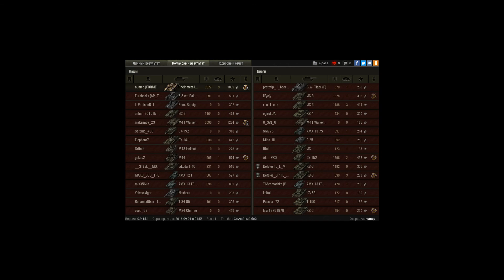Rheinmetall Skorpion G, Энск, Встречный бой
Игрок: numep [FORME]